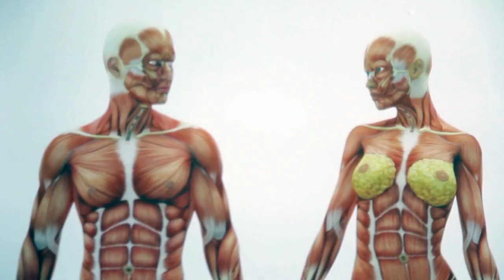O SEGREDO DA PRÁTICA DA PALPAÇÃO MUSCULAR DO PESCOÇO – PASSO A PASSO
Hoje eu vou te ensinar tudo que você precisa saber sobre anatomia palpatória muscular, do pescoço na
prática!

Vem comigo que essa aula está imperdível!

Aprenda anatomia humana de maneira descomplicada e sem precisar decorar!
Participe do aulão de anatomia na prática

Dia 19/05 às 21:00 ao vivo e gratuito